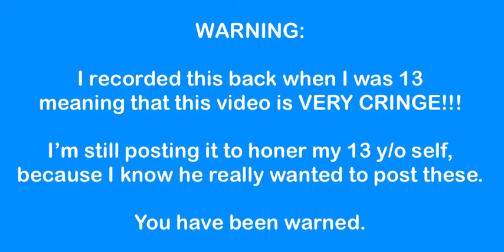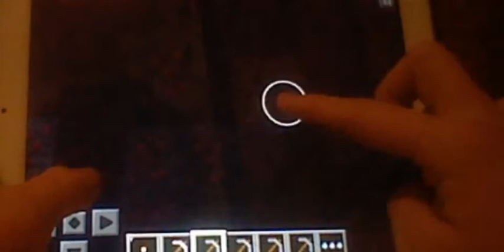Epic Minecraft Let’s Play #14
Sorry for the abrupt cut off, I made this video by recording my iPad with my 3ds and it doesn’t really give you any warning before it reaches its recording limit.

This video was made 1/30/2013 9:21am just after after the last recording stopped according to my camera roll ... I only occasionally woke up that early when I was 13 though.

It’s pretty obvious when my 3ds started running out of space, yep, series is coming to a close.